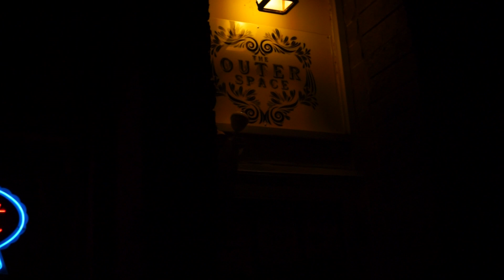For Serious Pocket (Live) Revival of the Fittest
Off of their debut album, For Serious perform Pocket.

Filmed & performed at the Outer Space in Hamden, CT

Filmed & Edited by: TunnelVisionCompany.com